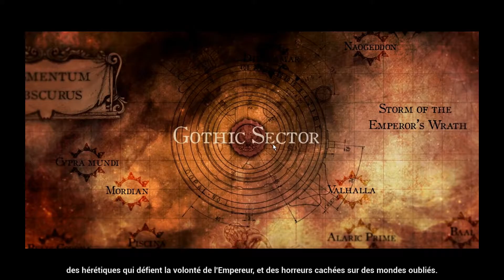Battlefleet Gothic Armada bande annonce HD FR 1080p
Description: Titre : Battlefleet Gothic: Armada
Genre : Stratégie
Développeur: Tindalos Interactive
Éditeur: Focus Home Interactive
Date de parution : 21 avr 2016
Battlefleet Gothic : Armada est l’adaptation en jeu de stratégie en temps réel du célèbre jeu de plateau de Games Workshop, issu de l'univers de Warhammer 40,000 et mettant face à face les flottes du Chaos, de l’Imperium, des Eldars et des Orks dans des batailles spatiales viscérales.

En plus d’un mode multijoueur persistant où vous pourrez mener des batailles avec jusqu’à trois autres joueurs, Battlefleet Gothic : Armada inclura également une campagne scénarisée aux proportions épiques. Se déroulant au cours de la 12ème Croisade Noire, elle vous plongera au beau milieu de la guerre opposant l’Imperium à Abaddon. Vous serez au centre de chaque bataille, commandant des flottes de vaisseaux gigantesques alors que le Chaos envahit le moindre recoin du Secteur Gothic… le début de 20 ans de conflit intense et sans pitié.

Développé sur l’Unreal Engine 4, Battlefleet Gothic : Armada proposera une gestion très précise de chaque bâtiment qui compose votre flotte de combat, que ce soit pendant les batailles, ou entre chaque mission. De la petite frégate au gigantesque cuirassé de plusieurs kilomètres de long, vous pourrez personnaliser tous les aspects de vos vaisseaux. Cela inclut non seulement l’armement, les sous-systèmes de défense et de soutien, mais aussi entre autres l’équipage et le capitaine. Chaque personnalisation sera répercutée sur les capacités du vaisseau ainsi que sur les compétences spéciales utilisables en combat. Au fil des batailles spatiales, les amiraux et l’équipage des vaisseaux survivants monteront en grade et en expérience, améliorant leurs capacités de combat pour les batailles futures, toujours plus importantes et dangereuses.
◾Une campagne solo captivante à travers le Secteur Gothique.

◾Un mode online joueur-contre-joueur tactique qui offre une rejouabilité infinie.

◾Un vaste choix de vaisseaux authentiques de l'univers Battlefleet Gothic.

◾Un jeu de stratégie temps réel qui intègre une multitude d'éléments tactiques du jeu de plateau.

◾De nombreuses capacités basées sur l'univers Battlefleet pour compléter l'arsenal du joueur.

◾Améliorez et attribuez des compétences dans le Port Maw.